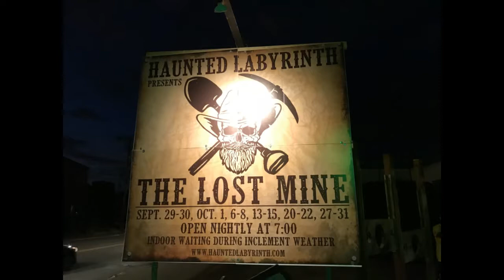Haunted Labyrinth 2017 - " The Lost Mine" - Cranston, RI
Recorded on Saturday, October 7th, 2017:
Hello everyone! Last month I stopped by the "Haunted Labyrinth" haunted house in Cranston, RI to check out their 2017 haunt. This video shows much of the outside area of the haunt. :)
The Haunted Labyrinth was awesome! This year their theme was "The Lost Mine", which is a wild west ghost town theme. It was really interesting to see, because I have never been to another haunt that has done this type of theme before. Haunted Labyrinth did it really well, and the story was great and really interesting. I thought it was really cool how you had to navigate throughout the ghost town in the center, and go through all the different buildings. The packed in some really good scares and ideas, and the level of detail in the scenery was really amazing. I also loved the outside façade. They still have their graveyard scene for the line, and the DJ was really cool as well. Definitely looking forward to checking them out again next year! :)